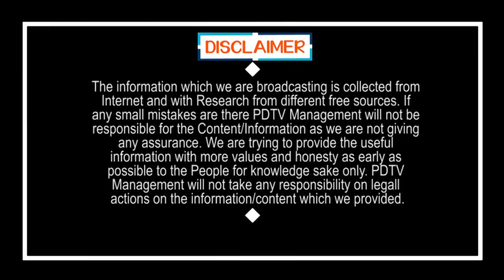YCP Raise Logic Point Over Colour Issue | జగన్ రంగుల్లో లాజిక్కు.. మాటల్లో హానెస్ట్ | PDTV News